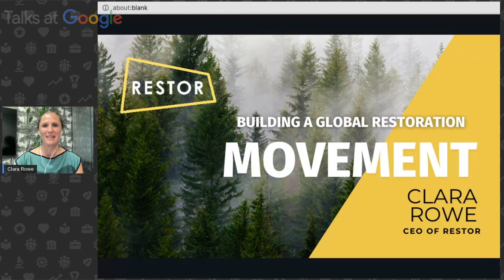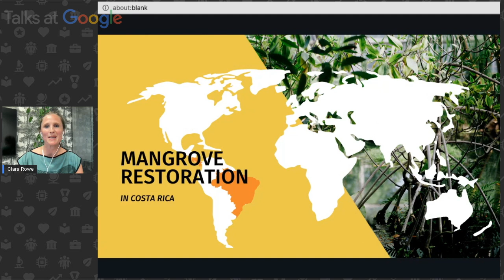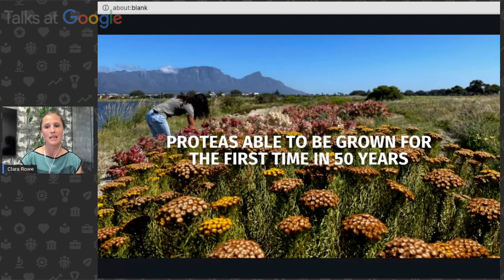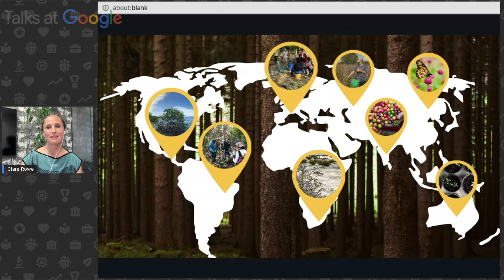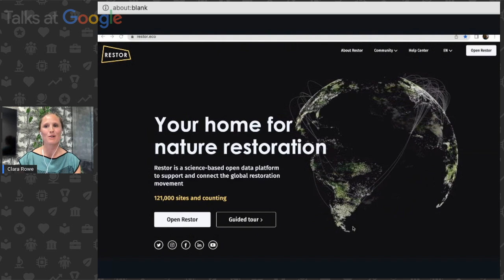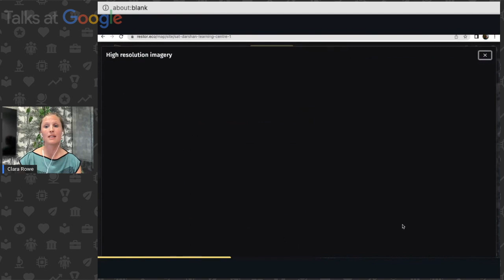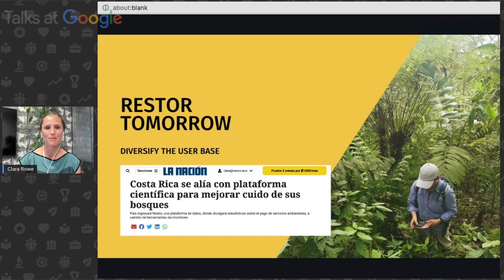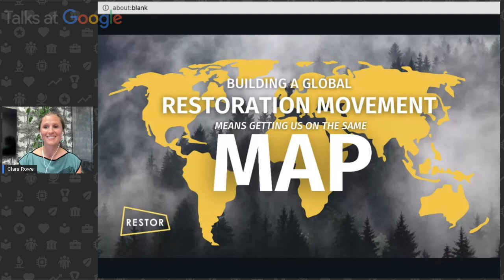Clara Rowe | The Power of Ecological Restoration | Talks at Google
Clara Rowe discusses sustainability, the importance of open data platforms to accelerate the global restoration movement and the company Restor and its mission. Ecosystem restoration and conservation are essential for protecting Earth’s biodiversity and achieving climate goals with the potential to reduce 30% of accumulated global carbon emissions.

While growing up in Costa Rica, Clara’s family taught her to make positive changes for the people and environment around her, and she knew that she wanted to make an impact at the intersection of sustainable development and conservation. Clara has more than a decade of experience in natural resource management, international development, and sustainable agriculture. This expertise in bridging the gap between global sustainability solutions and on-the-ground challenges has prepared her for the work she’s doing today as the CEO of Restor, a science-based open data platform that supports and connects restoration projects of all sizes around the world.

Supported by a $1.2M grant from Google.org, Restor is accelerating the global restoration movement by connecting people to scientific data, supply chains, and funding to increase the impact, scale, and sustainability of restoration efforts. Founded by ETH Zurich’s Crowther Lab and powered by Google Earth Engine and Google Cloud, the platform allows anyone to analyze the restoration potential of any place on Earth while connecting practitioners, facilitates the exchange of information, and makes projects visible to potential funders and the public. With this information, anyone can better understand their local environment and become a restoration practitioner. Restor is an Earthshot Prize 2021 Finalist and is an official partner of the UN Decade on Ecosystem Restoration.

Before joining Restor, Clara worked in supply chain sustainability in Latin America, engaging large consumer goods companies, plantation owners, and smallholder farmers in order to design and implement solutions to protect forests and respect human rights. She has also worked in fishery management, youth development, and environmental education. Clara was born in the U.S., grew up in Costa Rica, and after stints in Mexico and Cameroon now lives in Switzerland. She holds a Bachelor’s in Biology and Environmental Studies from Amherst College and a Master’s of Environmental Management from the Yale School of the Environment. Clara was also featured in Google.org’s first-ever Leaders to Watch list, which provides recognition, financial support, and mentorship to remarkable nonprofit leaders who are meeting the needs of their communities.

Moderated by Alexandrina Garcia-Verdin.